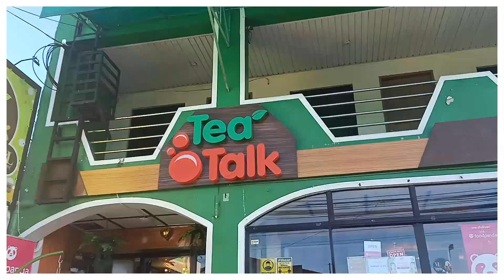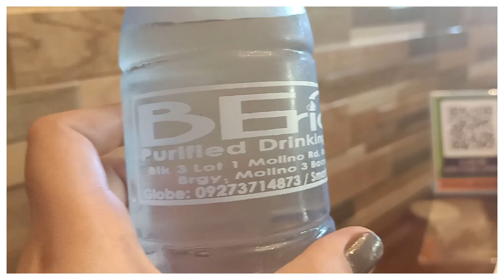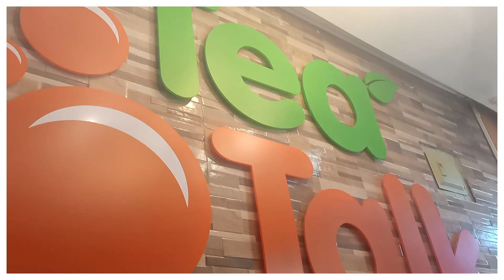WEEKEND WITH ME EP5 ✨: Teatalk by @ViyCortez Experience